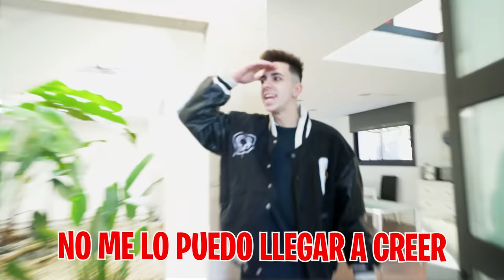MI HIJA Y LA SUSCRIPTORA SE PELEAN PARA QUE SEA SU PADRE...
La suscriptora se ha quedado en casa a dormir porque en casa tiene una situación difícil así que hemos decidido organizar unos mini juegos para decidir quien de las dos se queda en casa definitivamente.